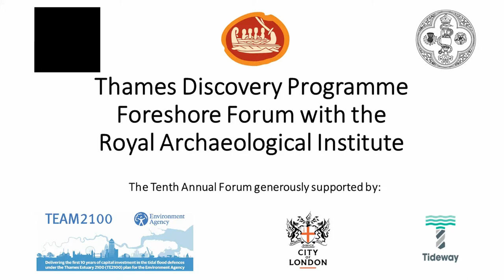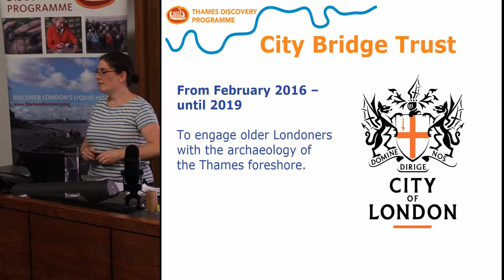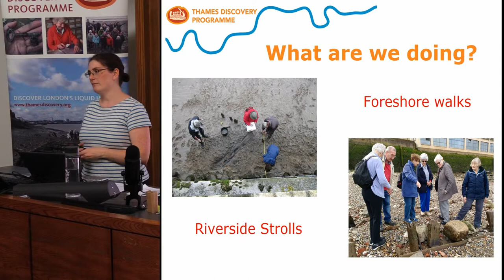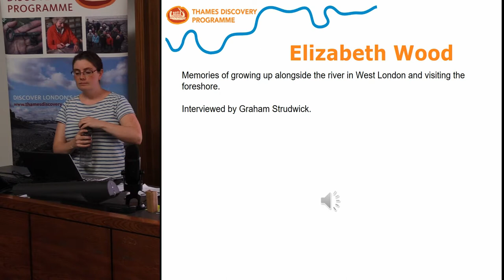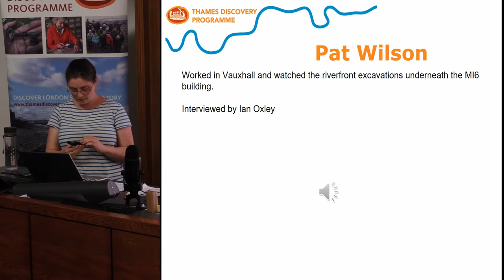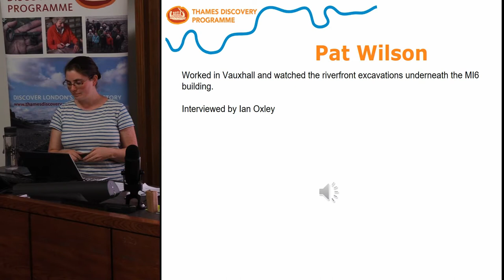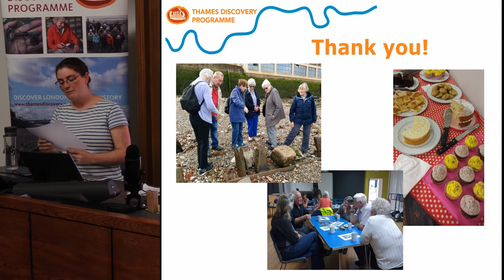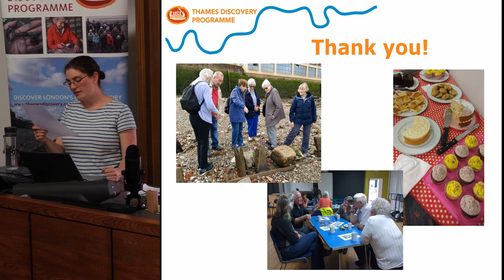Older Londoners Project Update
Helen Johnston